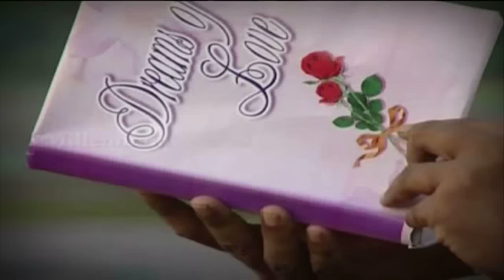Mangalyam Kazhikkathe | Mappila Malayalam Album | Kalbhanu Fathima | Thajudheen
Mangalyam Kazhikkathe A Superhit Song from The Album Kalbhanu Fathima. A Super Duperhit Work by Millennium. An Album by Sajimillennium. Lyrics & Sung by Thajudheen. Camera V.R.Jaganth